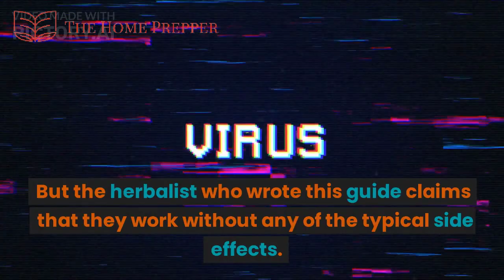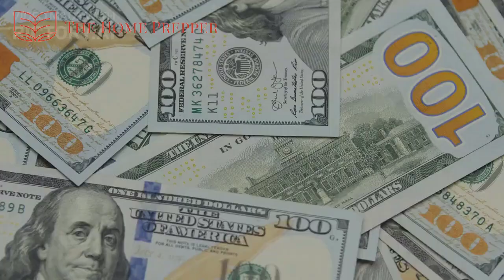Herbs For Health Book Reviews || Herbs For Health Book By The Home Prepper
"Unveiling Nature's Healing Secrets: Herbs for Health - A Path to Holistic Well-being"

Step into a world where ancient wisdom meets modern wellness with "Herbs for Health," an extraordinary eBook that illuminates the incredible power of herbs in promoting overall well-being. This captivating guide is a gateway to unlocking the natural remedies that address a myriad of common health concerns, ranging from anxiety and arthritis to mood fluctuations and blood pressure imbalances.

For those who yearn for a deeper understanding of herbal medicine but are unsure of where to embark on their journey, "Herbs for Health" is the perfect starting point. Its pages are brimming with enlightening knowledge that unveils the hidden potential of certain herbs, offering a treasure trove of information that empowers readers to take charge of their health naturally.

The author, a seasoned herbalist and astute Home Prepper, brings forth an exceptional compilation of topical treatments and soothing herbal teas that transcend the boundaries of conventional medicine. By delving into this comprehensive resource, individuals accustomed to relying solely on oral medications will embark on a transformative voyage that challenges their preconceived notions and embraces the extraordinary healing capacity of Mother Nature.

Within the captivating confines of "Herbs for Health," one can expect to explore a wealth of intriguing content that delves into the wonders of herbal therapy. From unraveling the intricate connection between anxiety and certain herbs to discovering how to alleviate the discomfort of arthritis through nature's bountiful offerings, this eBook leaves no stone unturned. Its comprehensive approach encompasses various aspects of wellness, delivering practical remedies that not only address health concerns but also mitigate the typical side effects associated with conventional treatments.

Prepare to embark on an illuminating adventure as "Herbs for Health" guides you through the enchanted realm of herbal medicine. By embracing the potential of these botanical treasures, you will discover a renewed sense of harmony, vitality, and balance within yourself. Allow this invaluable resource to be your trusted companion on the path to holistic well-being, as you unlock the secrets of nature's pharmacy and embark on a journey towards a healthier, more vibrant life.

This commission comes at no additional cost to you. We only recommend products or services that we have personally used and believe will add value to our subscribers. We are disclosing this in accordance with the Federal Trade Commission's 16 CFR, Part 255: "Guides Concerning the Use of Endorsements and Testimonials in Advertising."